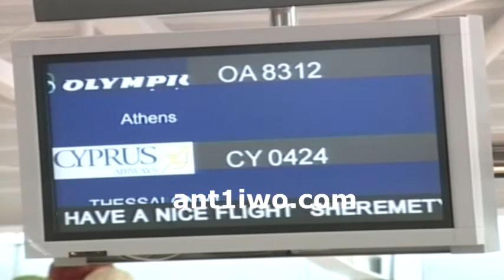Prostima Taksidia 24 12